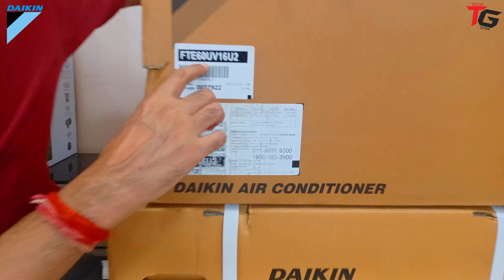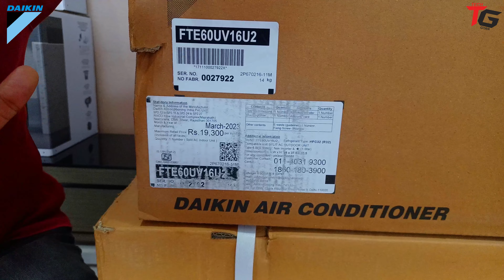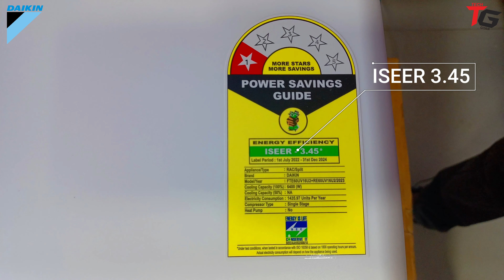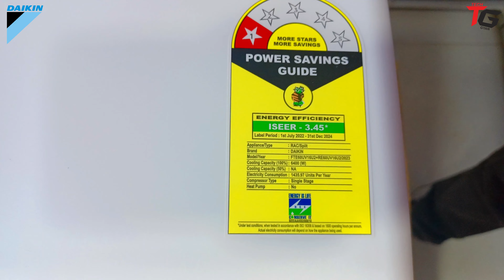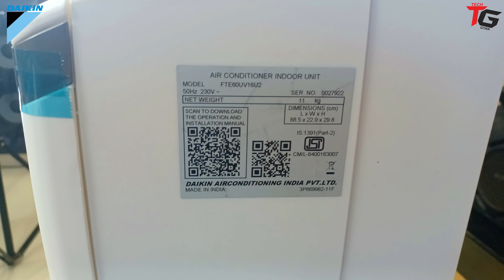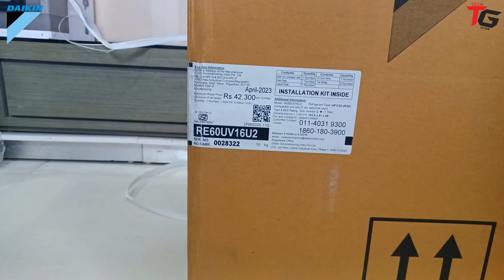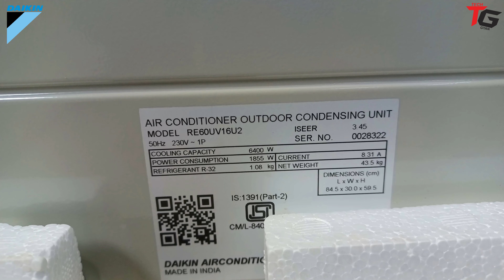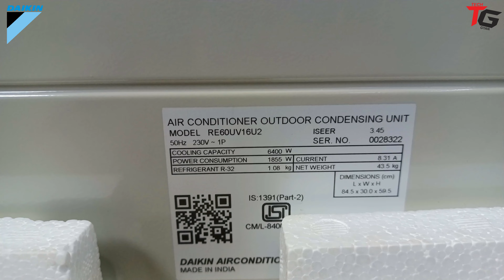365 DAYS TEST REPORT Daikin 1.8 Ton Fixed Speed Split AC (100%Copper FTE60UV16)POWER INPUT 1855W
Daikin 1.8 Ton 1 Star Fixed Speed Split AC (Copper, Anti Bacterial Filter, 2022 Model, FTE60UV16, White)

CYBERTECH
N-1,CITY CENTER,SECTOR-4 INFRONT OF JAI JAWAN PETROL PUMP
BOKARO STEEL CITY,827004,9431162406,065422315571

AMAZON ONLINK:-
FTE60UV16 1.8 TON FIXED AC DAIKIN AC

Daikin 1.5 Ton 3 Star Fixed Speed Split AC  FTL50uv

Daikin 1.5 Ton 5 Star Inverter Split AC (Copper,2022,FTKM50U,White)

Brand Daikin
Capacity 1.8 Tons
Cooling Power 6.4 Kilowatts
Special Feature High Ambient Operation upto 50°C, Good sleep off timer, Dry mode, Self Diagnosis
Product Dimensions 22.9D x 88.5W x 29.8H Centimeters
About this item
* Power Chill
* Stabilizer Free
* Coanda Airflow
* Econo mode

Daikin
Model ‎FTE60UV16
Capacity ‎1.8 Tons
Annual Energy Consumption ‎1435.97 Kilowatt Hours Per Year
Noise Level ‎39 dB
Installation Type ‎Split System
Part Number ‎FTE60UV16
Form Factor ‎Mini-Split
Special Features ‎High Ambient Operation upto 50°C, Good sleep off timer, Dry mode, Self Diagnosis
Colour ‎White
Included Components ‎1 Indoor Unit, 1 Outdoor Unit, Inter Connecting Pipe, 1 Remote, 3 Manuals, 1 Warranty Card
Battery Cell Type ‎Zinc